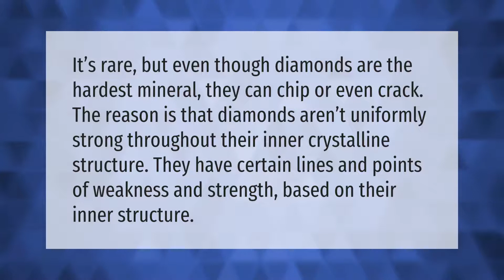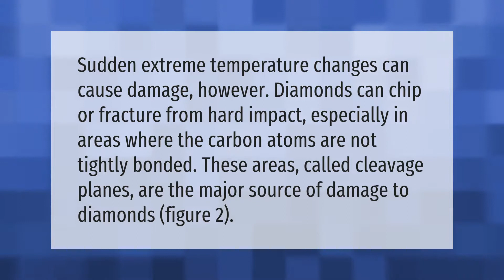Can a diamond crack on the inside?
00:00 - Can a diamond crack on the inside?
00:37 - What can damage a diamond?

Laura S. Harris (2021, May 16.) Can a diamond crack on the inside?
    AskAbout.video/articles/Can-a-diamond-crack-on-the-inside-245621